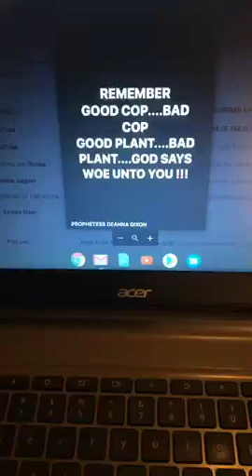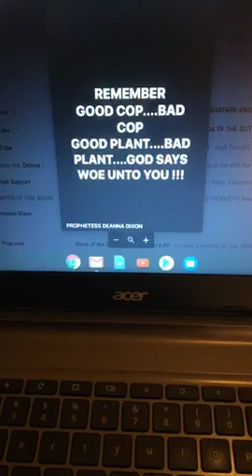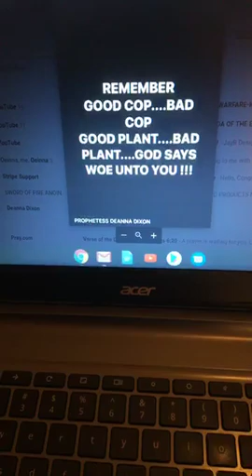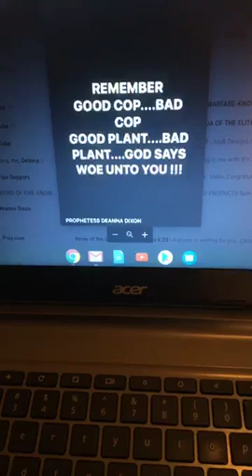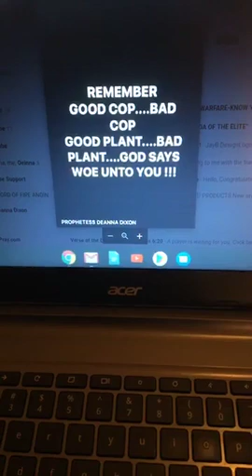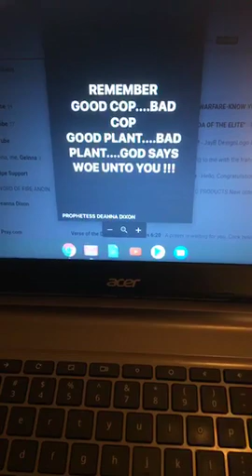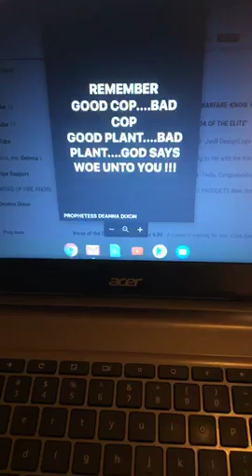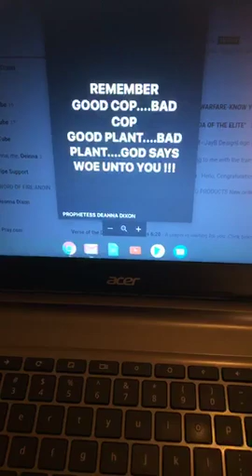CHRISTIANS HAVE 2 FILES--PLANTS ARE REAL--THEY OFFER THEM MONEY